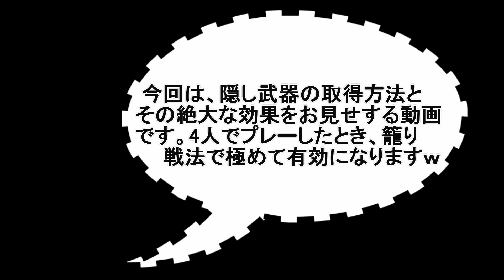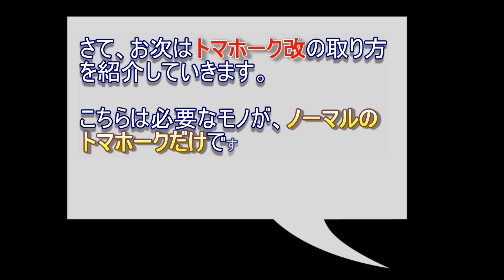[BO2 ゾンビ] Mob Of The Dead 攻略 最強の近接武器とトマホーク改！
※動画内でお伝えしているBlundergatの全員持ち動画はUP中止となりました。パッチされて、2人までしか持てなくなったからです！期待させて申し訳ありません。

トマホーク改について、UP中の実験により変更＆追加点があります。

※イージーモードではスプーン入手やトマホーク改、青骸骨の入手などができなくなってるっぽいです(情報提供By Ele1226さん)

※銃を撃っても問題ないらしい?(銃で撃って失敗だったのはキル数が足りないだけだった?)
→トマホークでのトータルキル数がすべてか
→圧倒的に失敗例が多いのでトマホークのみを使うのが無難

※パックアパンチエリアでないとトマホークのキルがカウントせず
→必ずゴールデンゲートブリッジ上でキルを稼ぐ必要あり

※１Rとは限らず、キル数に規定数が設けられている模様
→低ラウンドでは、２R以上プレーしなければならない可能性がある。
→逆にラウンドが進むにつれてハードルが上がる(規定数が増える)可能性もある。
→たまに100匹以上倒しても取得できないことがある。わざとダウンして再度トライすると成功例あり。

※プレイヤーそれぞれに規定数が設けられており、達成すると？「プシュー」という音がする
→この音も判断が微妙で人数分の音を聞いても取れないことがある。
→橋でラウンド終了時に大きいプシューが聞こえれば成功？(鳴っても取れないことがある)
→3人取れたが1人だけ取れないみたいな状況もあり得る

※12R〜14Rまでには一度挑戦しに行くのがベター。失敗して再度行っても18Rを超えるとゾンビが硬いので時間がかかるため。

※達成せずに(勘違いで)戻っても、穴にトマホークが吸い込まれない(判別可能)
→パックアパンチエリアに再度戻って、規定キル数(40〜60キル前後)を達成する必要あり
→3人取れたが1人だけ取れなかった状態でもう一度トライするとき、他の人も斧を使う必要があるかは不明。

※全員でアフターライフになる必要はない。
(失敗理由は、トマホークキルを稼いだ後１R経ってないでアフターライフになったからと判明)
→17Rで規定トマホキルを得たら、18Rでアフターライフになってトマホ改を取ってください。

今回は、最強の近接武器スポークとトマホーク改についてのご紹介。

今回紹介しているスポークとトマホーク改はシリーズ最強兵器といっても過言ではありません。
ボーイナイフ、ナックルなど比較することもおこがましいレベルですｗ

これは4人でキャンプするときに強力な助けとなること間違いなし！
動画内でこちらの武器を併用したキャンピングストラテジーも紹介しています。
ぜひ取り方を覚えて帰ってください！

取り方をなるべく分かりやすく説明しています。質問があればご気軽に。

こちらの動画はリリース直後(4月22日作成)の攻略です。
細かい部分を間違えている可能性がありますが、ご了承の上ご覧下さい。